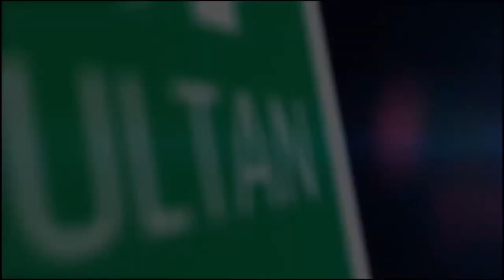Heroes of the Soil | EP 5 | Guest: Dr. Syed Khawar Ali Shah | Syed Farahan Gillani | ISP Studio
ISP Studio brought an energetic show full of wisdom and information with the name of "HEROES OF THE SOIL". Watch 5th episode with Member of Punjab Assembly Dr. Syed Khawar Ali shah. Program hosted by Mr.Farhan Gillani.